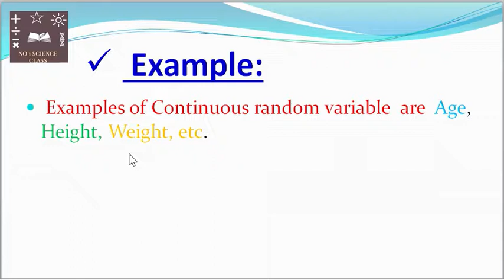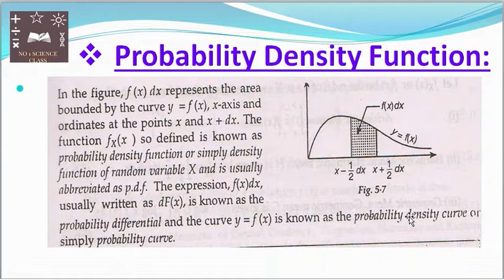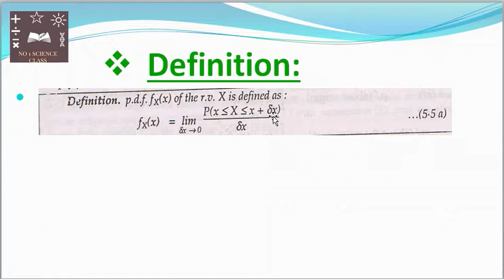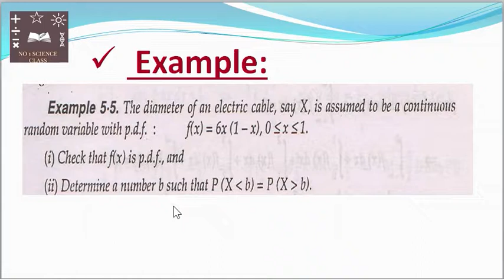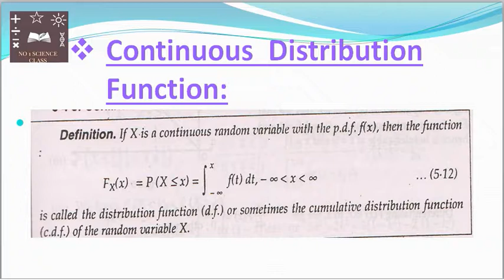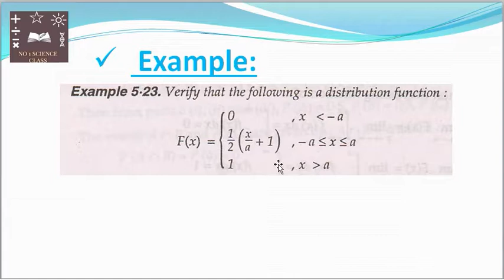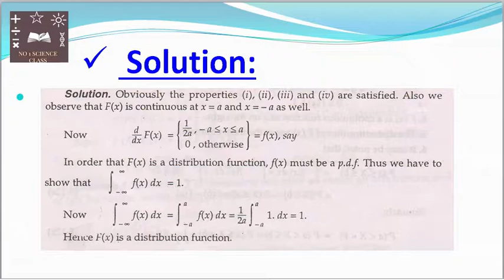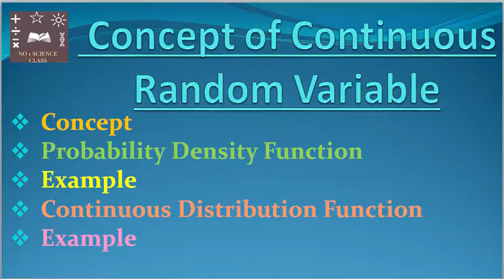Continuous Random Variable|Probability Density Function Example|B.sc|M.sc|ISS Exam|In Hindi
In This Video We Will Learn Concept of Continuous Random Variable :Concept, Probability Density Function,Example
Continuous Distribution Function ,Example.